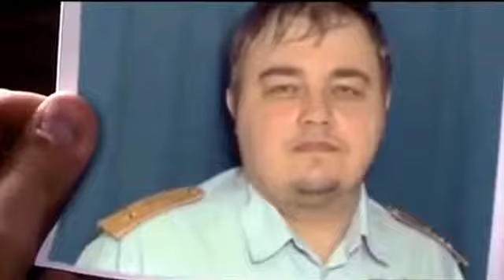Приколы с людьми и животными 2017